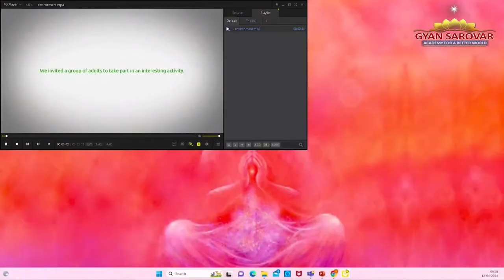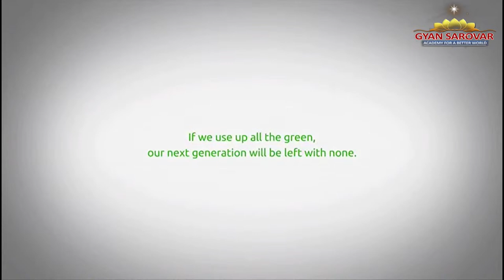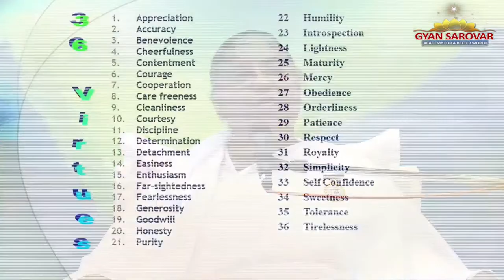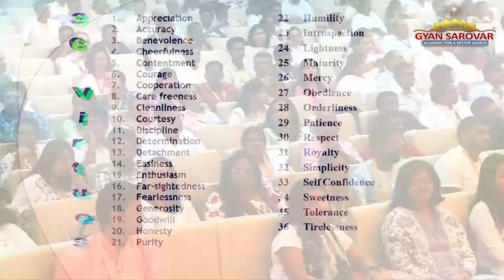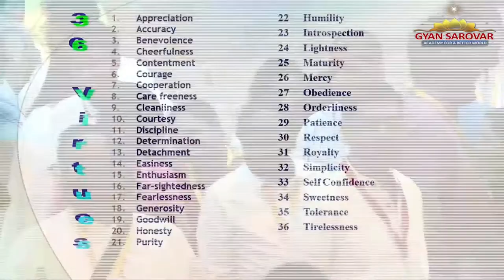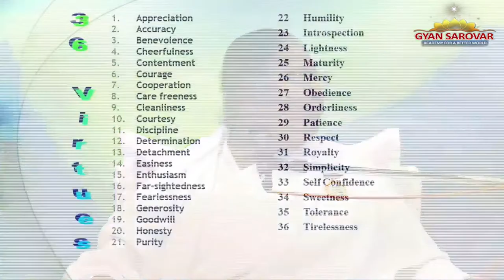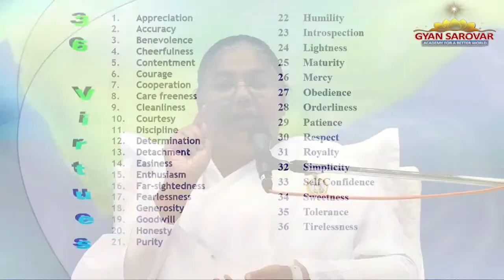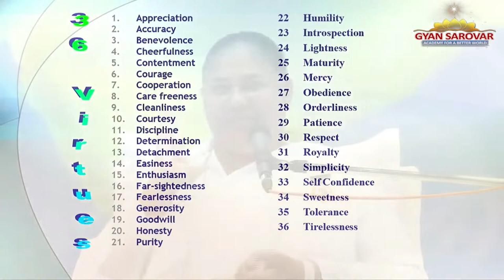Solutions for Daily Life - BK Radhika | Empowering the Self : 2024 | 12th Apr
Empowering the Self
Inner Resilience leads to Outer Agility
A refreshing spiritual retreat in a beautiful, nature-inspired campus, nestled amidst the majestic Aravali mountain ranges in Mt. Abu.

"Empowering the Self’’ Retreats aim to create such safe, silent and reflective spaces, in the lap of nature to help you relax, reflect, recharge and become more resilient. We believe inner resilience is the foundation for outer agility.

To lay a foundation for inner resilience, this 3-day inner journey would explore

How do I stabilize my mind so that I can utilize my brain better?
How do I create an oasis of certainty amidst an ocean of ambiguity?
How do I become worriless ?
How do I increase the awareness of the present to reduce the uncertainty of the future?
How do I nurture a vision for a better me?